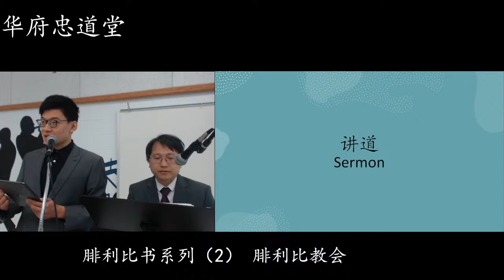腓立比书系列讲道（2）腓立比教会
1. 腓立比教会是个外邦人的教会。
2. 腓立比教会是个女同工比较多的教会。
3. 腓立比教会是个得称赞的教会。
4. 腓立比教会是个传福音的教会。
5. 腓立比教会是个有爱心，贫穷却慷慨的教会。